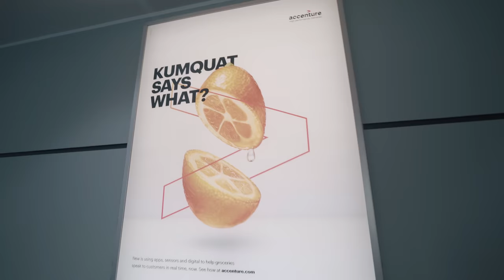Ep 16 | House Hunting... BUFFALO Pt.2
The reason for our trip to Buffalo was to go house hunting. We looked at 4 houses and 3 rentals all in one day. It's like an episode of House Hunters, but hopefully less annoying. Also, we met up with our friends Billy and Pat!

Gear:
Sony a7sII